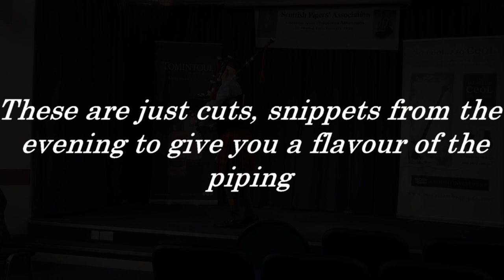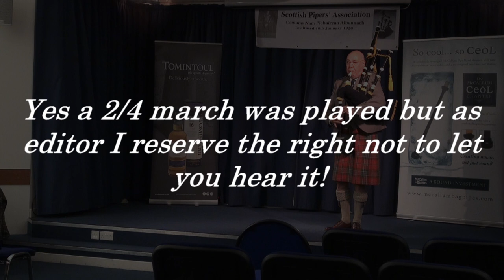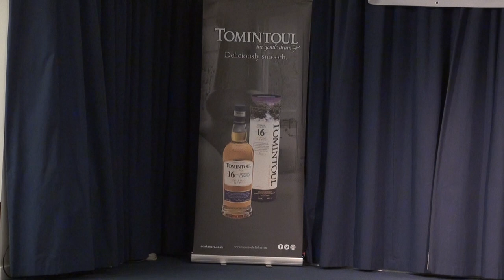Pipers'Persuasion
Veterans Competition Sept 2019 at Nat Piping Centre Otago St Glasgow